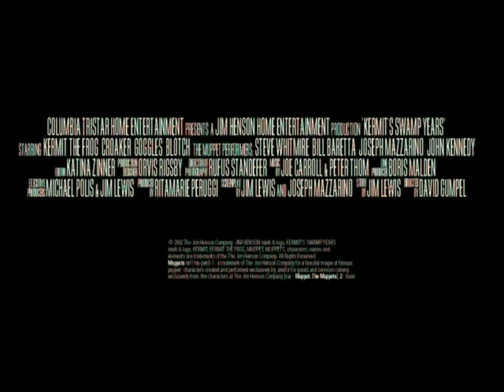OFFICIAL Kermit the Frog's Swamp Years Trailer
OFFICIAL movie commercial...